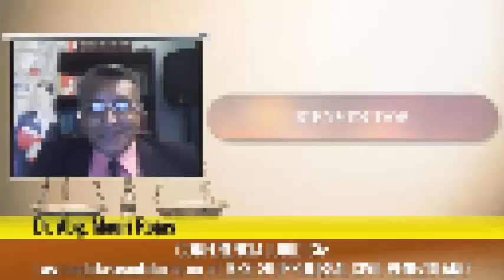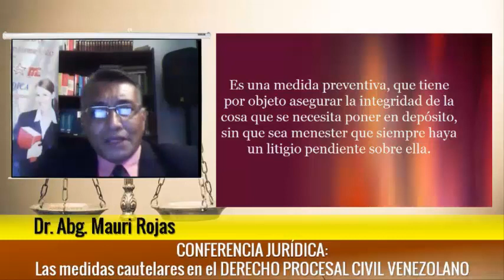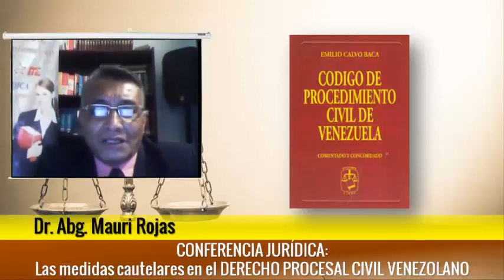TEMA 4 EL SECUESTRO JUDICIAL EN EL DPC - MAURI ROJAS